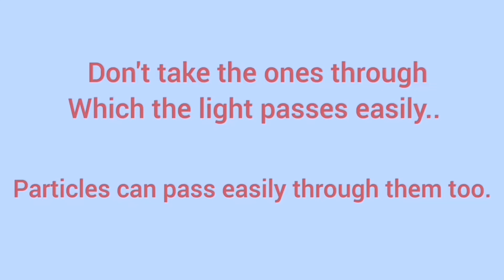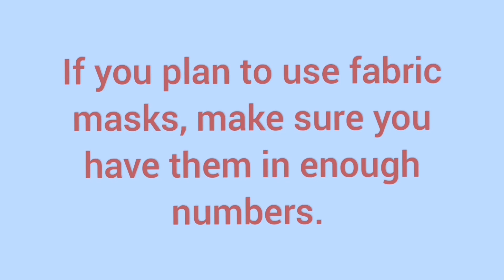Best Fabric For Making A Face Mask | Best Material For Homemade Face Masks|Best Cloth For Face Masks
Best Fabric For Making A Face Mask , Best Material For Homemade Face Masks , Best Cloth For Face Masks...Ideas For You present our second video to the YouTube world.

This information is upon my search for knowing which material should I use while making a Reusable Face Mask..if you find any new information please add in comments.

  Main things to consider are
a)  its capacity in capturing particles
b) the breathabilty

Any tightly woven 100 % cotton fabric will work well for Homemade Face Masks. If You can use a non woven fabric in between the two layer of fabric, that will be giving more effective filteration..

 Dont take the ones through which light passes easily..as particles can pass through them easily too..

PILLOW CASES
BANDANAS
100% COTTON T-SHIRT
 QUILTER'S FABRIC
BATIK FABRIC

are some suggested ones..

Always use them in a hygienic way..Wash your fabric mask with soapy water after each usage.Always make enough number of masks. Never use a DAMP mask.